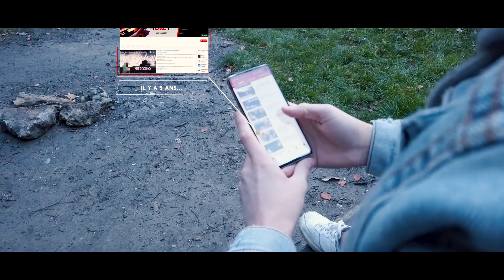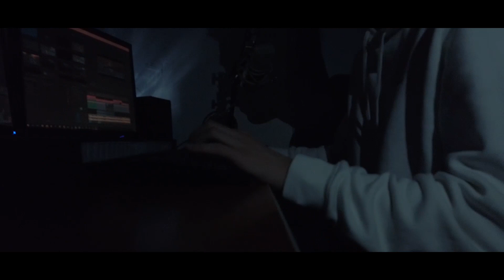WE ARE HUMANS - League of Legends Edit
Je suis de retour, avec une vidéo à l'ancienne ! J'ai essayé de mélanger court-métrage et un montage League of Legends par la suite comme j'avais pu faire pour la vidéo des 1k.
Vos retours sont super importants, on se voit dans l'espace commentaire !

Cadreur : Hugo. D
Un énorme merci à Hugo et Nico pour leur aide sans qui cette vidéo n'existerait pas!